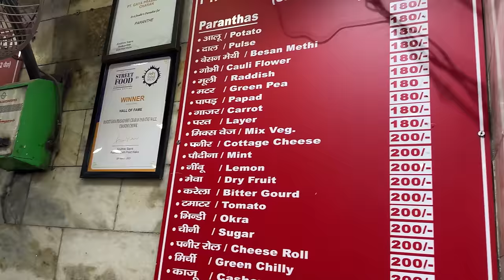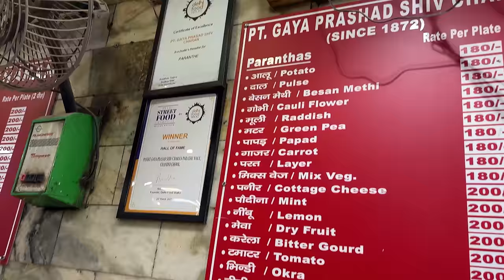Brudny STREET FOOD po którym każdy skończy ze SRΑCZΚĄ! Uważajcie co jecie w Indiach! INDIE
ZOSTAW SUBSRYPCJE i bądź aktywny pod filmami 😎 To dużo pomaga mi w rozwijaniu tego kanału 😎 Dzięki 🙏🏼😁